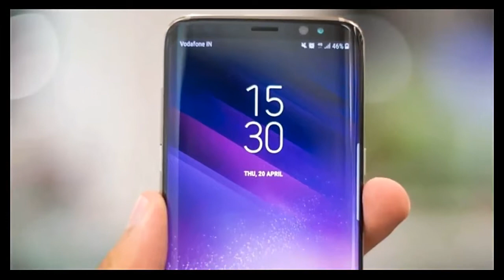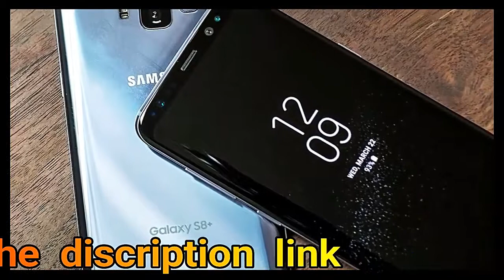Samsung Galaxy S9 Rumors ||Camera Discription & Setup 2018!!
Gone are the days when manufacturers wait for big trade shows to announce their new phones, and word on the street is we could see a new Samsung Galaxy flagship announced in

January and on sale in February.

This theory is part speculation, based on the fact the iPhone X could hit Samsung's sales hard, and part factual, given that Samsung Display will start shipping OLED panels for

the phone in November, which is two months earlier than usual.

Samsung is also said to have begun working on the Galaxy S9 back in March 2017, and it's even further ahead than we imagined. We're amazed to discover that what is thought to be

the Galaxy S9 with a Snapdragon 845 processor was spotted on Geekbench as early as July 2017, which does indeed point to be an early release.

The Snapdragon 845 itself is said to be on track for an early December release, and Samsung is rumoured to once again have an exclusive on the first batch of chips. The

processor will almost certainly be announced at a special Qualcomm event in Hawaii running between 4-8 December.

Samsung’s Galaxy S8 went on sale in April 2017, but both it and consumers are always looking for the next best thing. Samsung has a reputation to keep, with its S-series

flagship crowned best smartphone three years running. (Also see our Samsung Galaxy S8 and Galaxy S8+ reviews.)

Its Galaxy S series is renowned for combining premium design, the latest features and unbeatable performance, and we expect to see more of the same in 2018. And so we look ahead

to the Samsung Galaxy S9 and S9+, reportedly codenamed ‘Star’ and ’Star 2’, for which the rumours are already rolling in.

As in previous iterations, we expect there will be two versions of the S9: a standard model with a 5.8in display, and a Plus model with a slightly larger 6.2in screen. Both will

feature the dual-curved edge and Infinity display, but sadly the new in-display fingerprint-scanning tech originally rumoured for the Galaxy S8 is now looking unlikely for the

Galaxy S9. However, they may still feature higher-capacity batteries (enabled by a new type of motherboard).

We would be amazed if they didn't also get the Note 8's dual-camera, which combines two 12Mp telephoto and wide-angle lenses, both with OIS.

We don't think the design will change much, but there are reports that the Galaxy S9 could have a modular design - not that this turned out so great for the LG G5. Samsung is

allegedly planning to introduce magnetic pins on the back of the phone that will allow the attachment of external modules. Until we hear more on that front we'll take it with a

Features were standardised across the line with the Galaxy S8 and S8+, so expect only minimal differences in those specifications affected by the larger screen, such as battery

capacity (a larger case allows for a little more juice), dimensions and weight. As such, the rumours you read in this article will be applicable to either handset.

GENERAL
Operating System  Android OS, v7.1 (Nougat)
Device type  Phablet
Sim  Single Sim
ANNOUNCED
Status  Rumored
Global Release Date  2017, Rumored
Indian Release Date  2017, Rumored
DISPLAY
Technology (Display Type)  Super AMOLED (Corning Gorilla Glass 5)
PROCESSOR
CPU  Octa Core Processor
GPU  Adreno
Chipset  Qualcomm Snapdragon
STORAGE
Internal Storage  64/128 GB Storage
RAM  6/8 GB RAM
External Storage  Up to 2 TB
Card Slot  microSD Card
Phonebook  Unlimited
Messaging  SMS, MMS, Email, Push Mail, IM, RSS
Call Records  Unlimited
CAMERA
Primary camera  16 MP + 16 MP Dual Camera
Front Camera  8 MP Camera
Video Recording  Yes
MULTIMEDIA
Audio Player  WAV, AAC+, AC3, OGG, FLAC, WMA, MP3, AMR, AAC, MXMF, eAAC+
Video Player  3GP, ASF, M4V, H.263, H.264, MKV, 3G2, DivX, AVI, WMV, FLV, MPEG4
Games  Yes
Speakers  Yes
Audio Jack  3.5mm Audio Jack
BATTERY
Type  Non-removable Li-Ion 4200 mAh battery
Stand by  NA
Talk time  NA
CONNECTIVITY
GPRS  Yes
Edge  Yes
WLAN  Wi-Fi 802.11 a/b/g/n/ac, dual-band, Wi-Fi Direct, hotspot
Bluetooth  v5.0
GPS Facility  with A-GPS, GLONASS, BDS
Browser  HTML5
3G Speed  Yes
NETWORK SUPPORT
3G  HSDPA 850 / 900 / 1900 / 2100 MHz
2G  GSM 850 / 900 / 1800 / 1900 MHz
4G  VoLTE
OTHER FEATURES
Sensors  Fingerprint Sensor, NFC, Waterproof, Wireless Charging